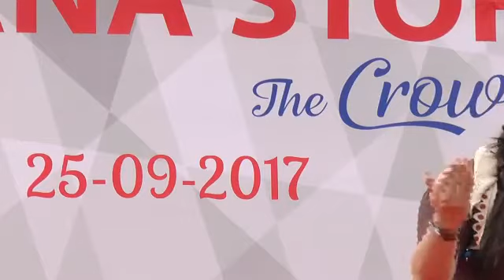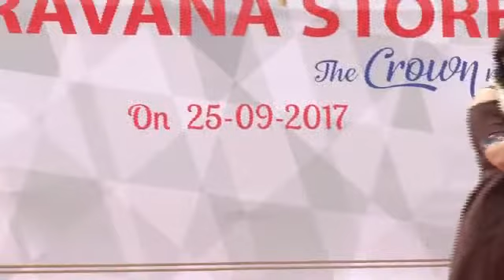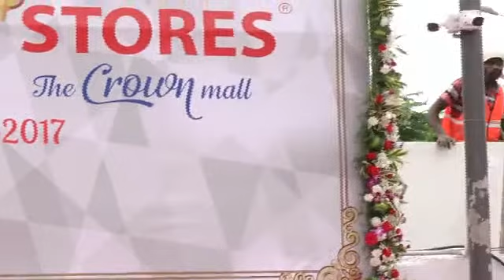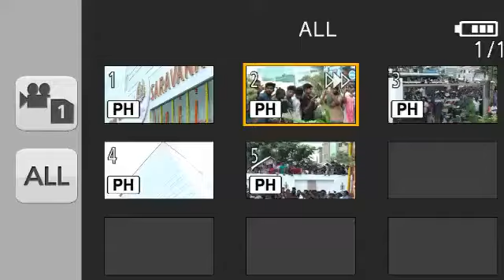OMRல் சரவணா ஸ்டோர் திறப்புவிழாவிற்கு வருகைதந்த ஓவியா !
சரவணா ஸ்டோர் திறப்புவிழாவிற்கு வருகைதந்த ஓவியா